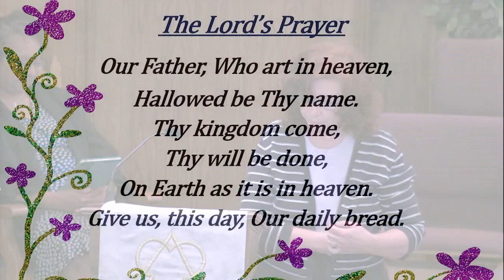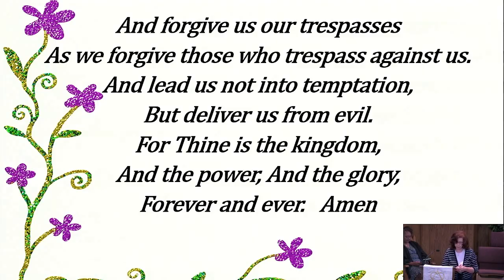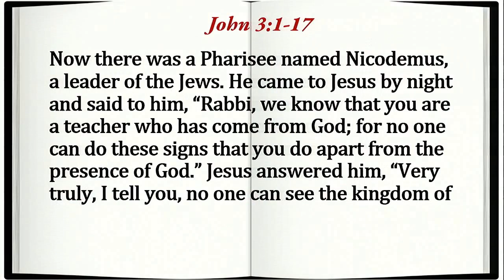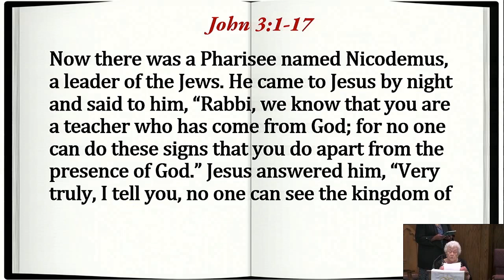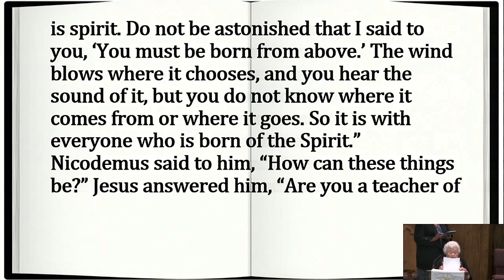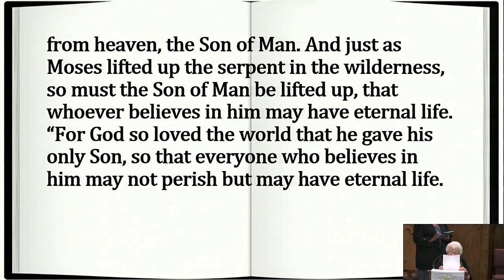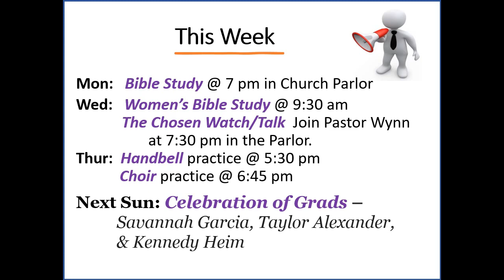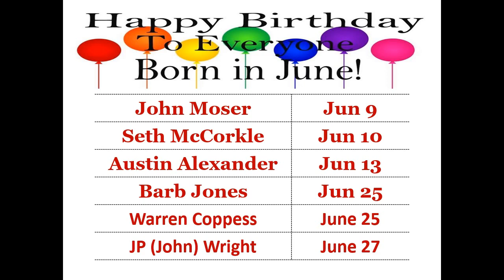2024 05 26 Message and Scripture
Shorter version of Elwood First UMC Service on May 26, 2024 containing Prayers, Scripture reading, and Message.